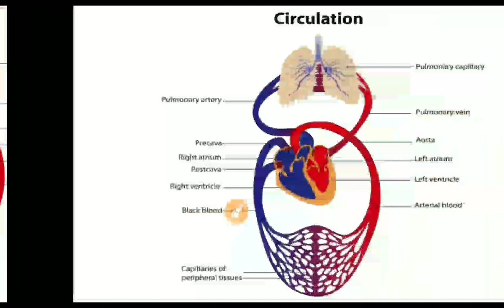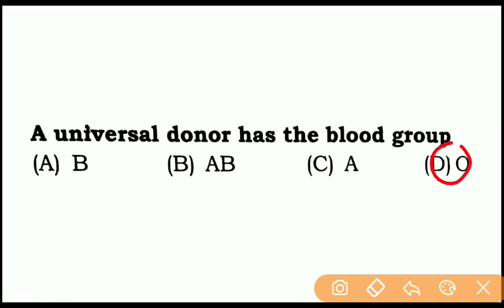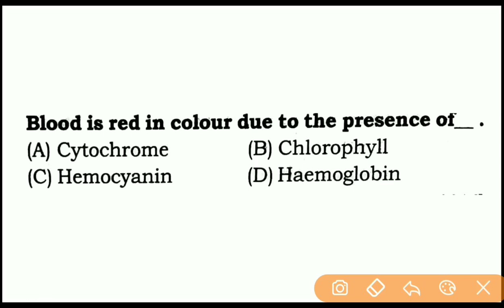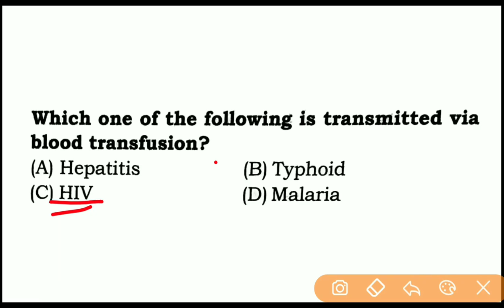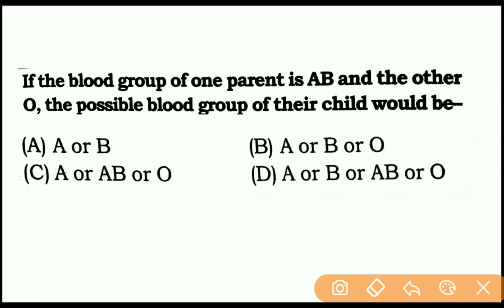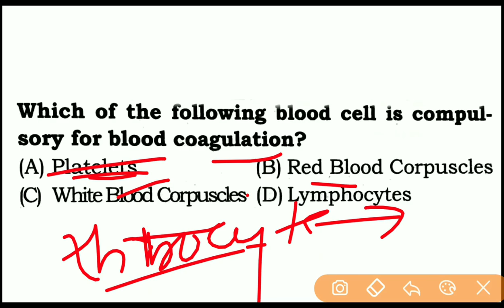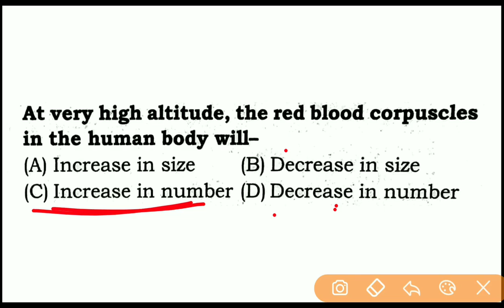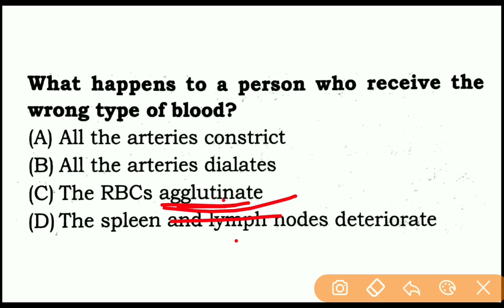GS top 50 expected (previous year) MCQ Circulatory system & Blood || Biology for BPSC, Railways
Hi
I am SUJIT KUMAR  (Masters in Science M.Sc)

(We make STUDY easier makeiteasy)

🌟 Important videos links  discused today :-

🌟Some Important Cources Videos links :-

1. General Science for BPSC (Bihar PSC exam);-

2. General Science 1000 most important MCQ;-

3. Human Body System (मानव शरीर प्रणाली) | G.S (Biology);-

4. Atomic Structure (परमाण्विक संरचना) | G.S Chemistry Short tricks;-

5. Periodic Table (आवर्त सारणी ) | G.S Chemistry;-

6. Diseases in Humans;-

7. General Science for Railway,SSC And Other Exams;-

8. Basic Science and engineering complete course for alp stage 2;-

9. Boats and Streams by rakeshyadav book;-

10. Profit and loss maths video complete chapter;-

11. Mixture and Allegations Maths By rakesh yadav sir maths;-

12. Time and distance rakesh yadav sir class notes video solution

13.Mathematics short tricks save time secure maxx marks;-

🌟 REASONING:-

14. REASONING FULL COURSE SSC RLY and other exams

General Science for Railway, SSC CGL, SSC CHSL, BPSC EXAMS

circulatory system ssc questions

human diseases for ssc cgl

human diseases pdf for ssc

What are the 3 common diseases of the circulatory system?

How is the circulatory system like a highway?

What can the circulatory system be compared to?

What are the five main functions of the circulatory system?